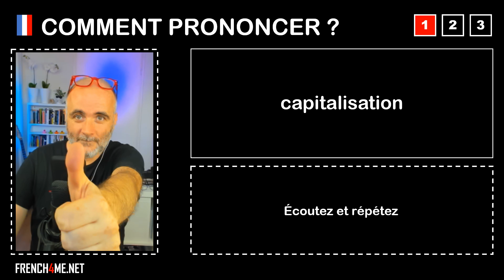Pronuncia corretta = capitalisation